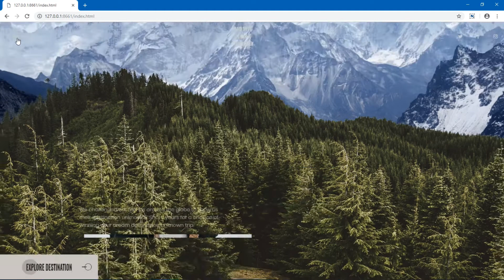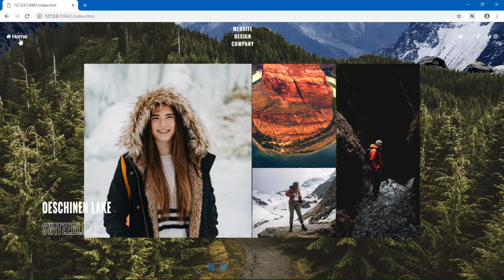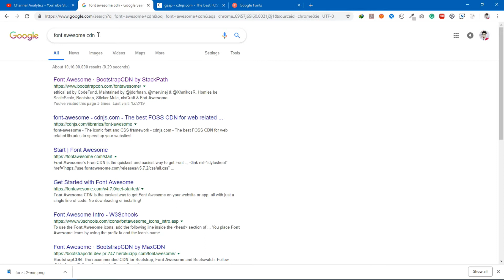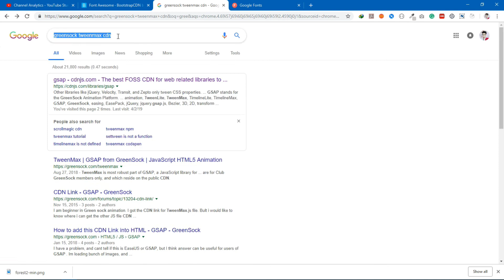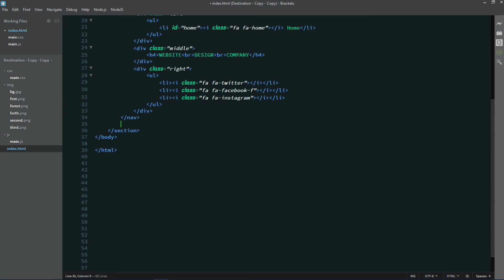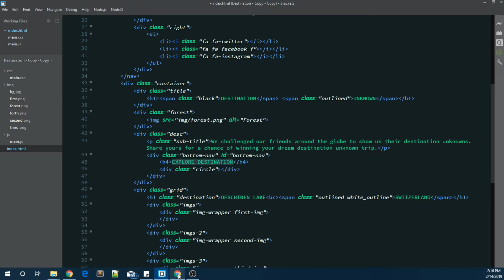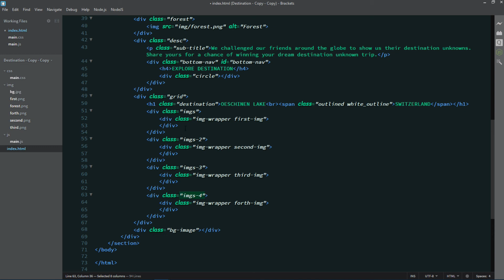[1/4] Animated Landing Page with Parallax Effect for a Travel website using GSAP, Part 01.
In the first part of this four video series, we will set up the project files and write the HTML code for the same.

Website development
Website design
How to create a website
How to make an animated landing page
Tutorial
Learn how to make a landing page
Learn HTML
Learn CSS
Learn Javascript
Learn GSAP animations.